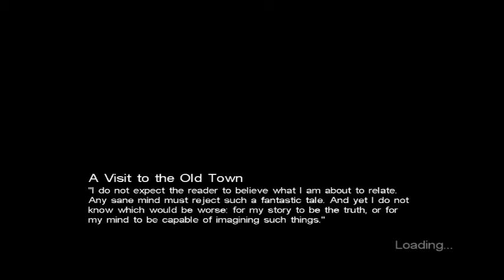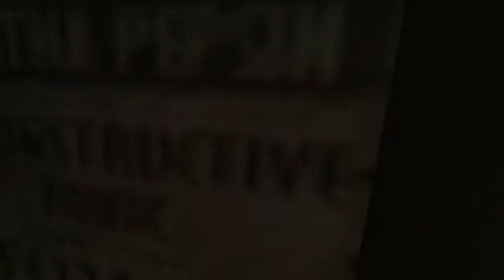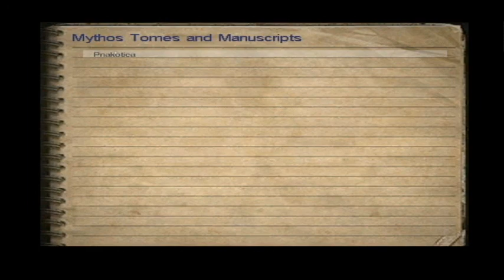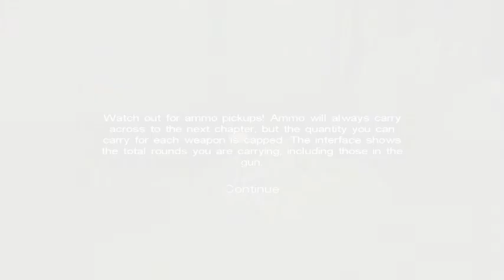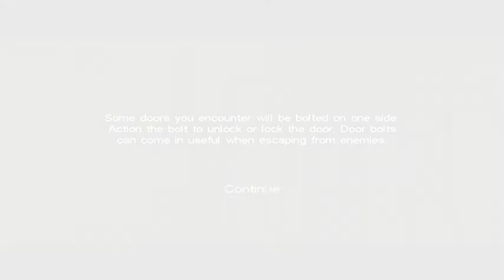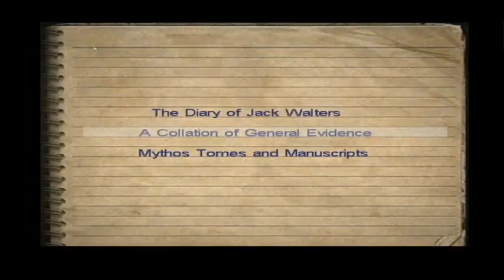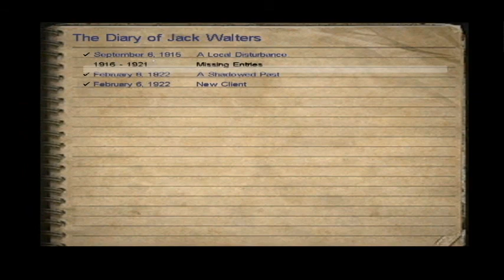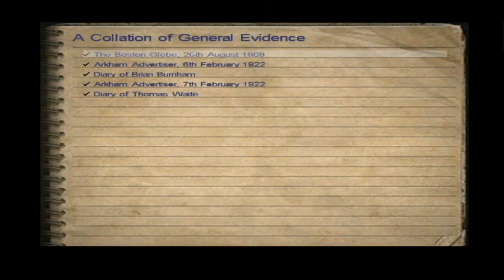Aaron Plays Call of Cthulhu: Dark Corners of the Earth - Part 2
DVDs of Cool Runnings, and etc. Uploading this for my buddy Paul, He's a pretty cool guy. But he's bored as SHIT. So I'll do a little sumthin sumthin for him. GET SOOOOMMMMEEEE.